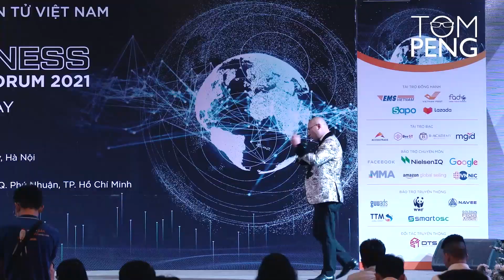Giọng điệu - Bài 1: Cách dùng giọng điệu để bạn muốn gì được nấy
Giọng nói của bạn là khẩu thần công tạo nên sức mạnh cho việc giao tiếp cũng như thuyết trình. Bạn có thể nói cùng một từ nhưng biểu thị năm ý nghĩa khác nhau chỉ bằng cách thay đổi giọng điệu. Hầu hết các chuyên gia giao tiếp hoặc các diễn giả nổi tiếng đều sử dụng các cách phát âm đa dạng và thường xuyên thay đổi nhịp điệu của lời nói. Qua đó họ có thể tạo được sức hấp dẫn, lôi cuốn người nghe và đặc biệt hơn là điều khiển, thao túng người nghe chú ý đến câu từ họ muốn nhấn mạnh.

Tận dụng kỹ năng siêu việt đó, trong video ngày hôm nay Tom sẽ khởi tạo một series huấn luyện đào tạo các bạn cách dùng giọng điệu để bạn muốn gì được nấy. Thông qua cách điều khiển giọng nói của mình cho hợp ngữ cảnh và lợi dụng tâm lý cảm xúc của người nghe, bạn có thể sai khiến họ làm những gì mình yêu cầu họ làm chỉ bằng vài mẹo đơn giản và dễ thực hành trong bài thứ nhất mà Tom sẽ chia sẻ với bạn.